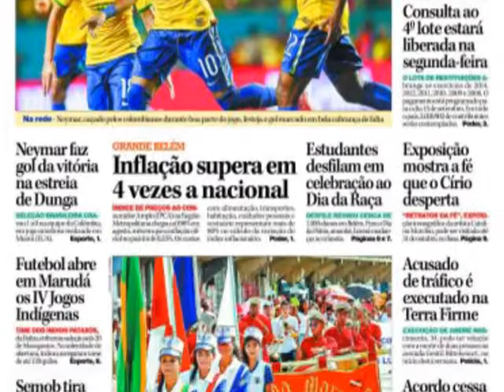ÉGUA -- JORNAL O LIBERAL DESISTE DE PUBLICAR PESQUISA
O jornal O Liberal desistiu de publicar uma pesquisa de intensão de voto que havia encomendado do Instituto Sensus e seria divulgada neste domingo (7 de setembro). Motivo: mesmo com toda a manipulação possível dos dados, o Helder continuava na frente, igual na pesquisa iVeiga que saiu neste sábado (6 de setembro).